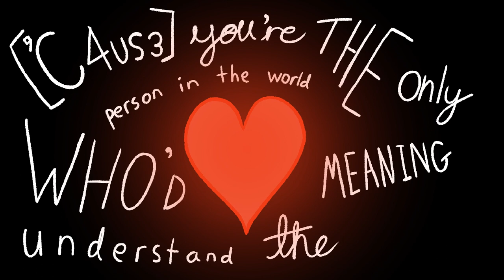Deltarune Spamton Animation | Touch-Tone Telephone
Full Spamton Deltarune animation/animatic with backstory. Done on Clip Studio Paint EX.
Credits
Song: Touch-Tone Telephone by Lemon Demon
Characters and story by Toby Fox
I also want to share some praise to other creators who also had the idea to use this song in their Spamton animations: